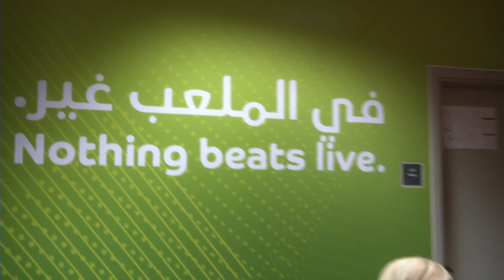Kretzsches WM-Tagebuch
Das Fazit